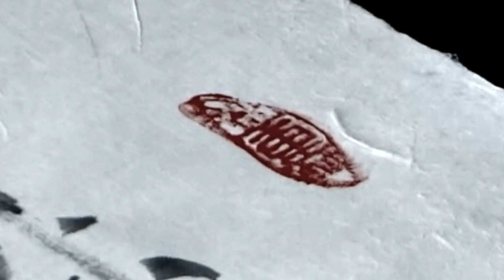福成 薫 水墨画 Kaoru Fukunari Ink painting Suibokuga .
水墨画 画家 福成 薫
calligrapher Kaoru Fukunari